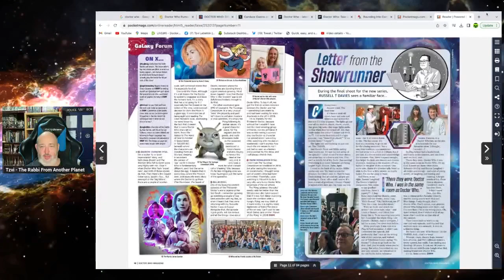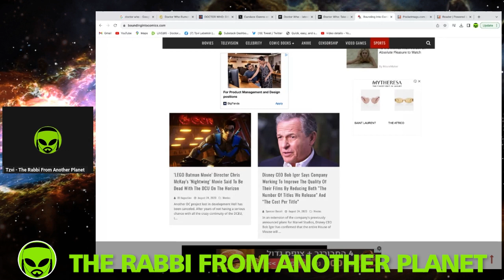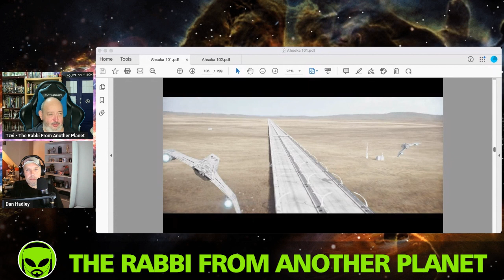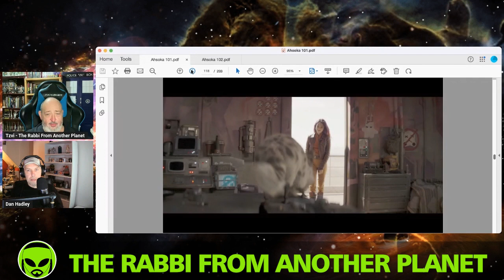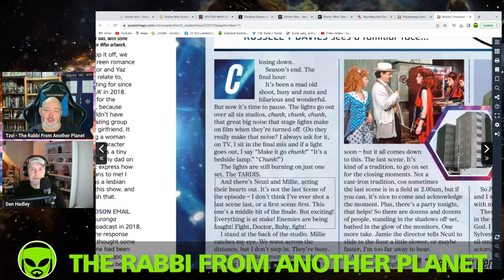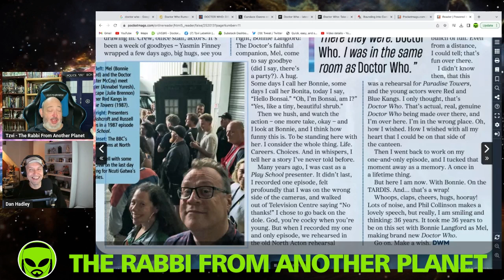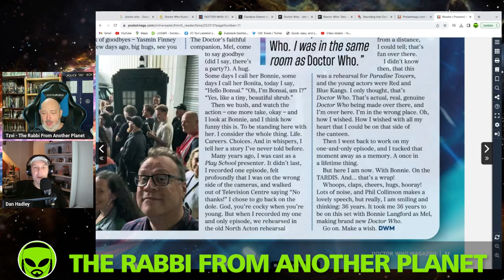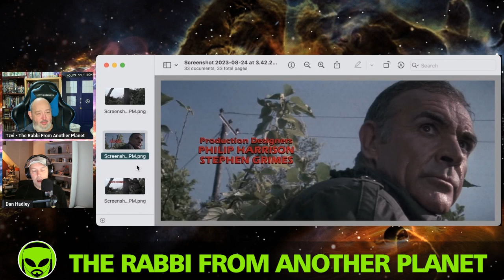Russell T Davies Promotion For The New Era of Doctor who Just Keeps Falling Flat!!!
DoctorWho RussellTDavies DavidTennant NcutiGatwa MillieGibson TheRabbiFromAnotherPlanet The Rabbi From Another Planet Presents "Russell T Davies Promotion For The New Era of Doctor who Just Keeps Falling Flat!!!"

Tzvi Lebetkin
27 HaGeffen st.
Karney Shomron,
Israel 4485500